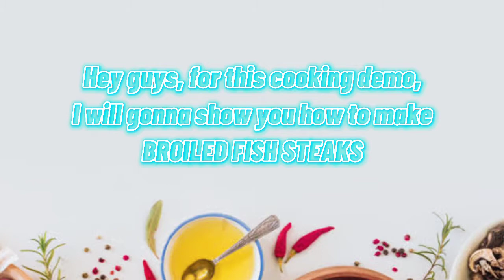BROILED FISH STEAKS